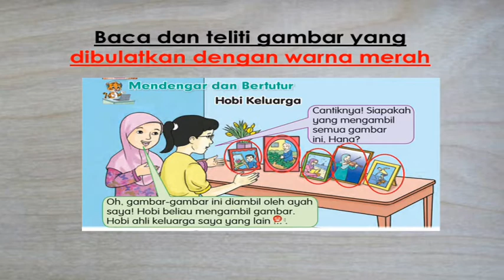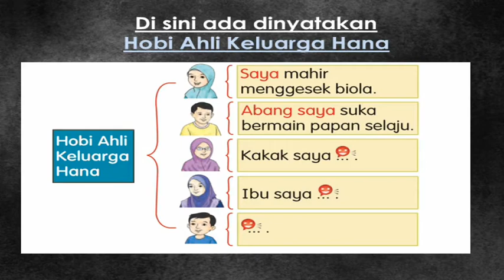BAHASA MELAYU - TAHUN 2 Muka Surat 7